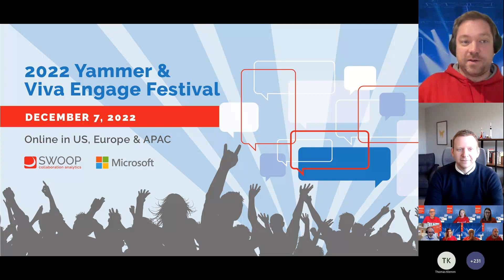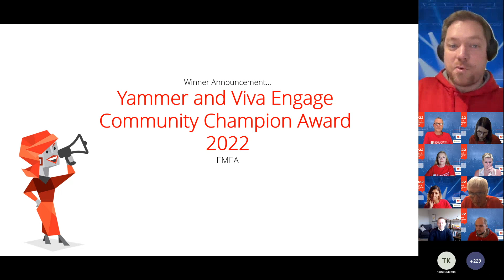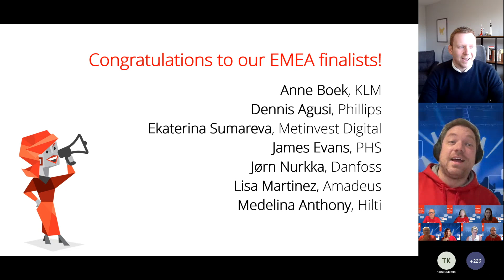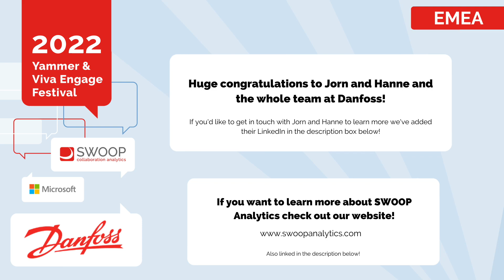EMEA | Announcing the winner of the 2022 Yammer Community Champion Award!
Join us in congratulating Jorn Nurkka from Danfoss on winning the 2022 Yammer Community Champion Award! Jorn, hearing you talk about your Yammer network with such pride sparks so much excitement and inspiration! Thank you for sharing :)

SWOOP Analytics Users and Friends group is a hub of SWOOP content, support and great conversation. Go check us out